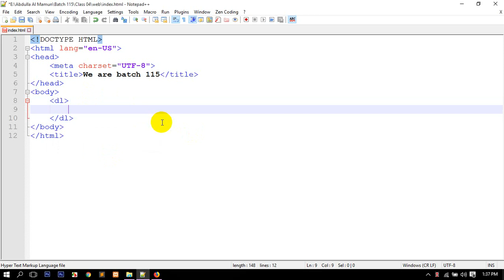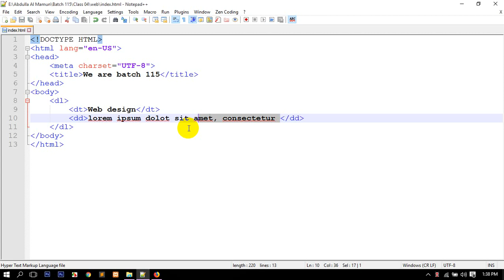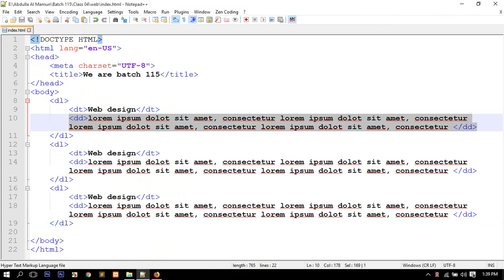SoftTech-IT HTML Tutorial 17